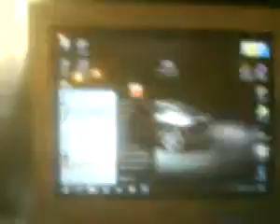ML 73343398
Video Migrado